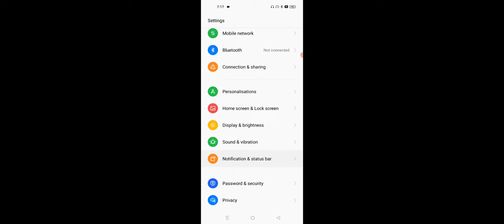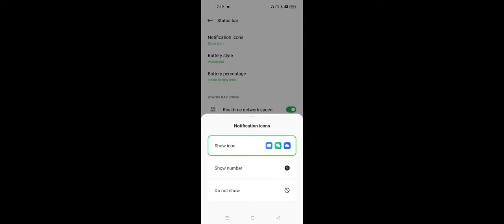Battery icon Not Showing Problem Solve in OPPO